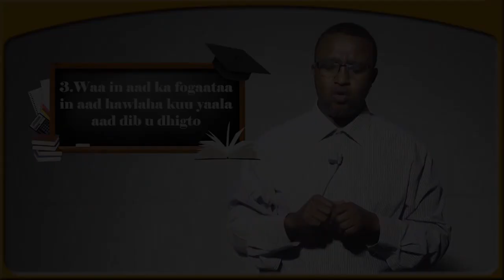Sidee baad u joojin kartaa dib u dhigista Hawlaha kuu taagan?